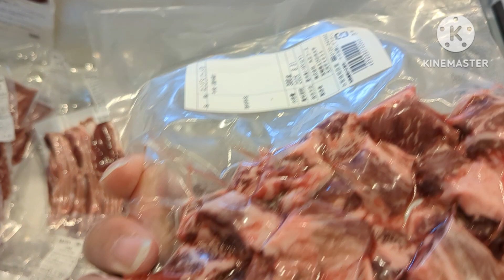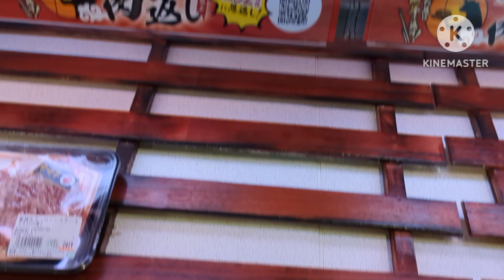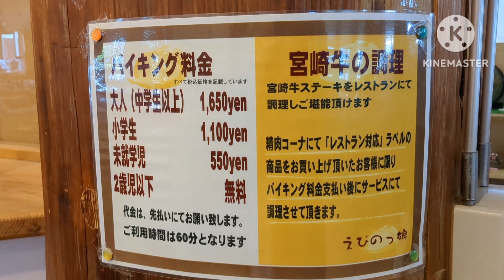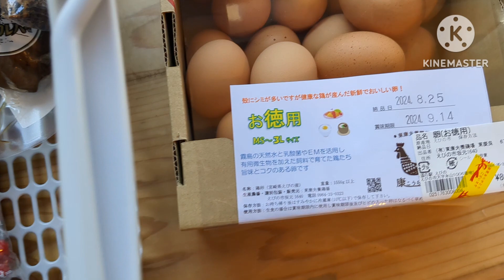道の駅 えびの を徹底解剖！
宮崎県えびの市の道の駅。
広めの道の駅。宮崎牛など売られてます。